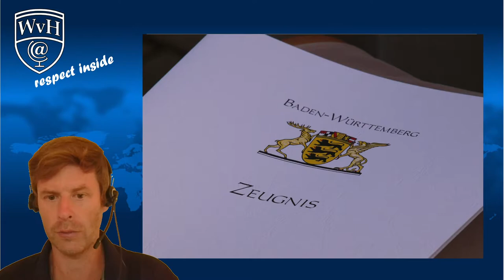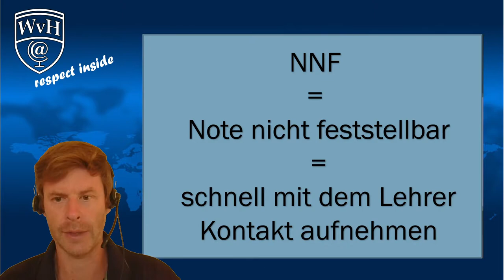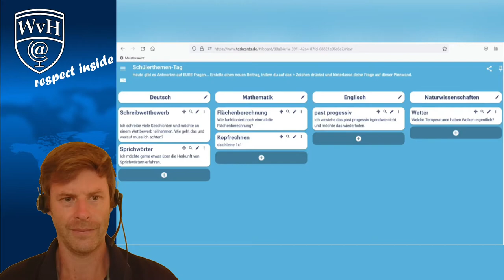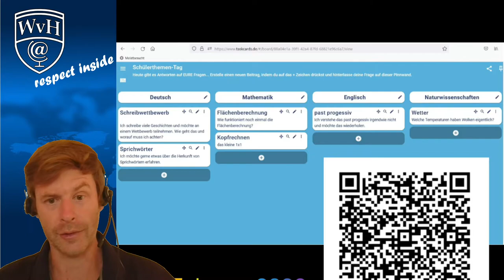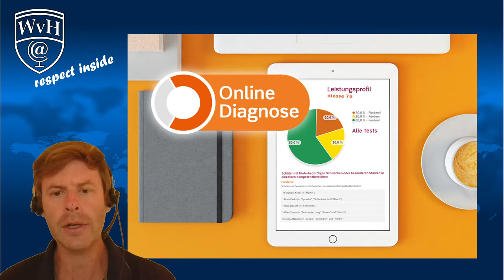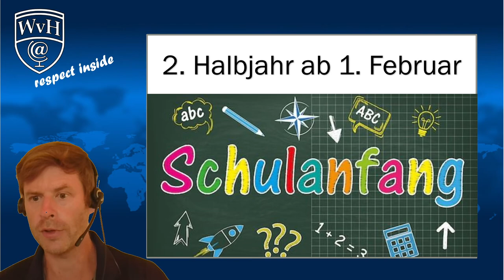Wilhelm von Humboldt Insider Januar 2022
Der neue Terminplan für die Abgabe wird noch bekannt gegeben. Bitte schonmal denken und Ideen in die Pinnwand eintragen.